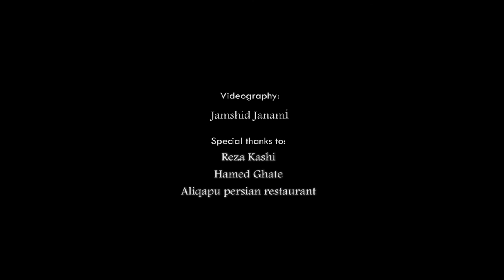Aurora - Performed by Misagh Zamani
In this video, combination of Persian style with International pop were shown.
Second piece has arranged in the memory of @Hassan_Kasaei